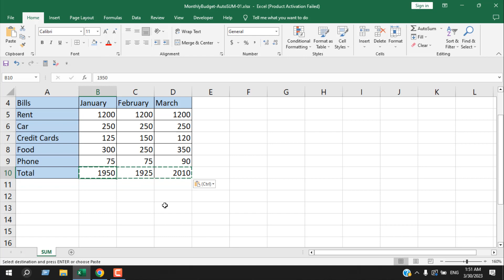Easiest Way to Make Formula Results Permanent in Excel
In this quick excel tutorial, I’ll show you an excellent trick to quickly convert excel formula into values. Sometimes we need to make formula result permanent and there are several ways to do it. But today we need the easiest way to do it.
*Step 1: * Copy all the cells with formula you need to convert
*Step 2: * From the “Home Tab” Click on the Paste Dropdown and then Select “Paste as Values”
Or
*Step 2: * You can right click and select “Paste as Values” from the Paste Special menu group
Done.
You’ve just converted formula results in to values in Microsoft Excel